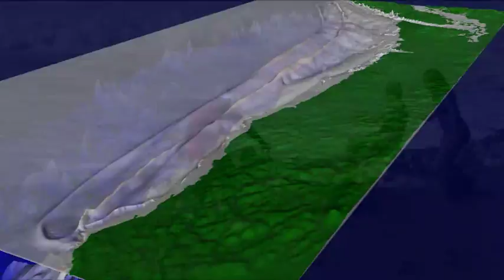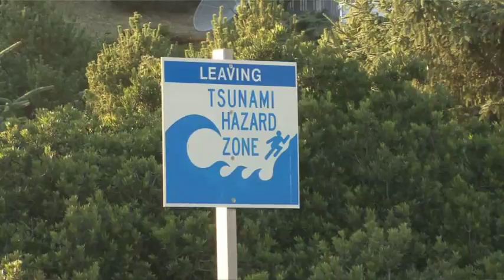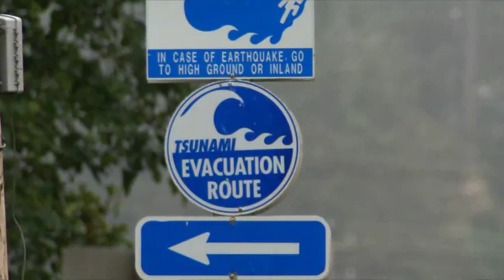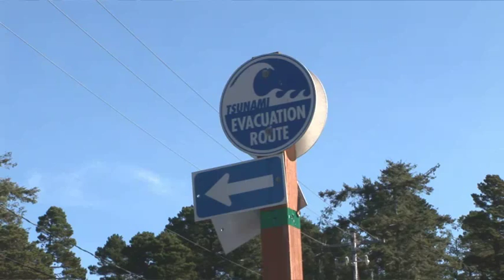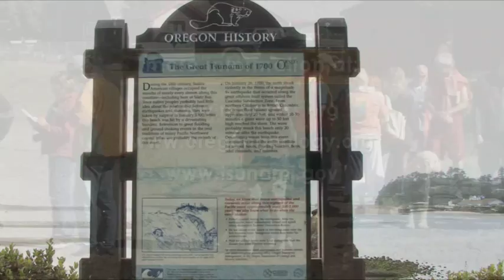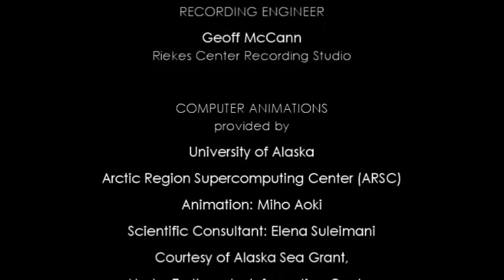James Roddey - Tsunami Preparedness at the Oregon Coast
James Roddey - Written, produced and narrated by James Roddey. Shot and edited edited by Justine Gesell and Kurt Loeffler, USGS. This 9 minute video is distributed at the Oregon coast to help visitor and residents get prepared... just in case.